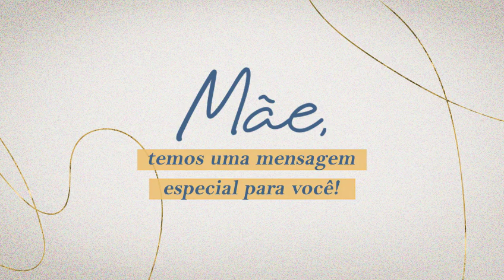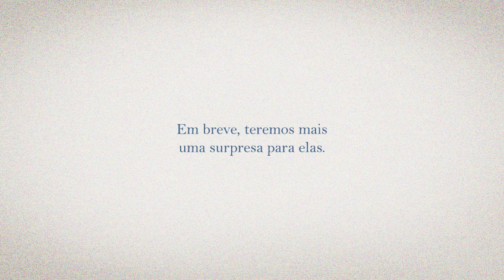Homenagem das mães do Colégio Ideal para todas as mães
Seja presencialmente ou virtualmente, a conexão entre mães e filhos é algo inexplicável. E, neste momento em que vivemos, o vínculo se torna cada vez mais forte e fundamental para seguirmos em frente.

Para mostrar o quanto elas são importantes, as mães do Colégio Ideal gravaram um recado carinhoso para todas as mães. Aperte o play e ouça atentamente!